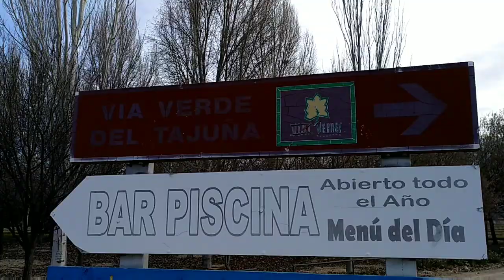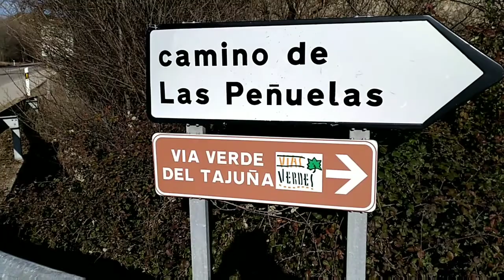La bici se rompió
Intento de ruta por la vía verde del tajuña. Pero la bici dijo basta. De todo se aprende y volveremos más preparados.
Al final del vídeo veréis la razón de todo. Mi hermano.